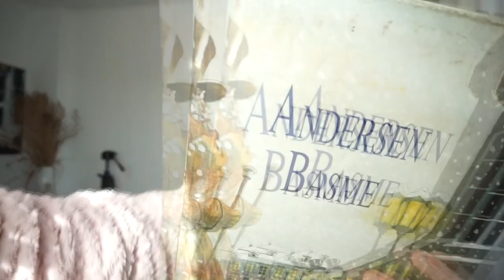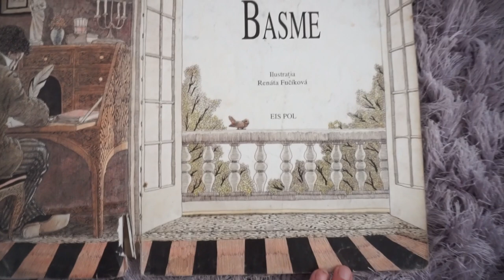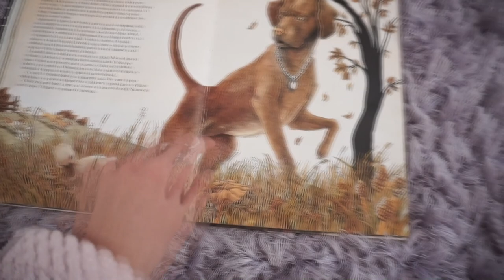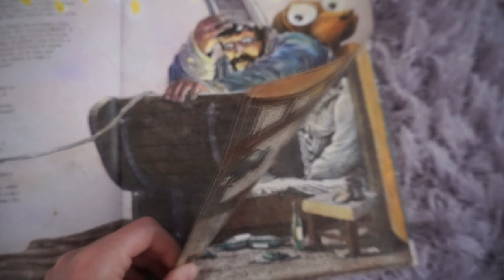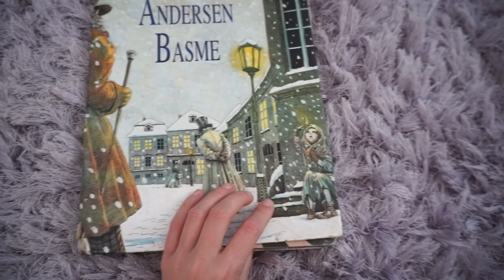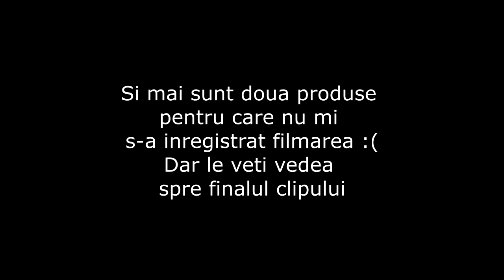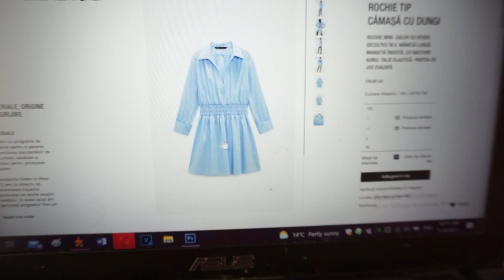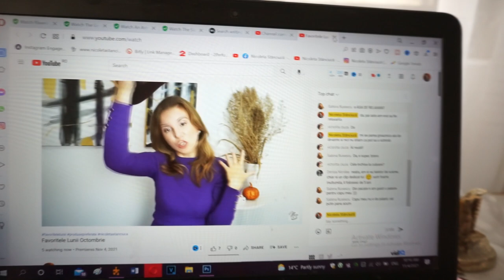Daily Vlpg | Vlogul gafelor și deschidem PR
Zilele astea am ţinut-o din gafă în gafă şi cu toate astea am văzut ce prieteni minunaţi am. Partea frumoasă este că avem colet de PR de deschis, produse noi de testat şi o poveste frumoasă despre una din cărţile mele preferate din copilărie.▼▼▼

💟✔ E M A I L

💡INFORMATII UTILE:
CE PORT:

PENTRU CEI NOI PE CANALUL MEU:
Hello tuturor!

In cadrul clipului exista un pachet de PR primit.
 Toate opiniile imi apartin